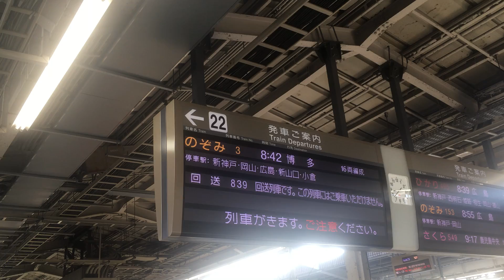新幹線のぞみ3号N700系 新大阪駅に入線/ 山陽新幹線 新大阪842発(博多行)